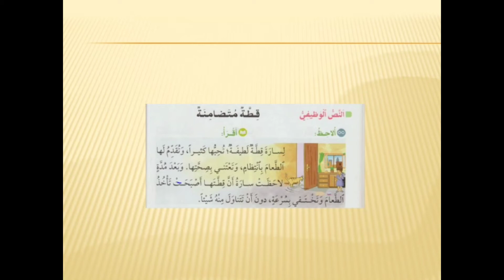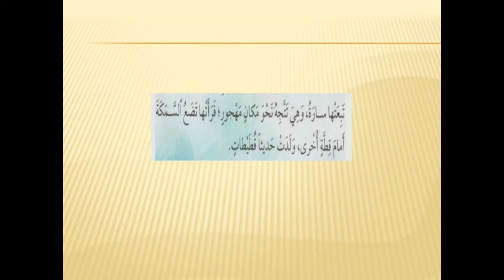(CE1)-العربية_المستوى الثاني_القراءة_عالم الحيوانات